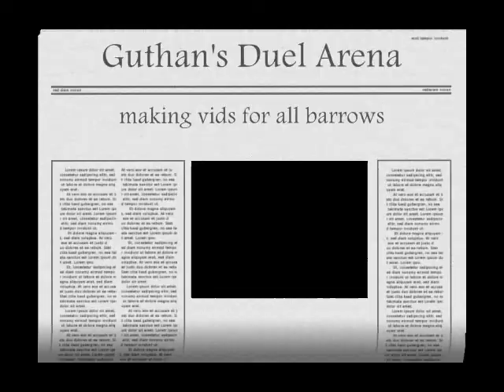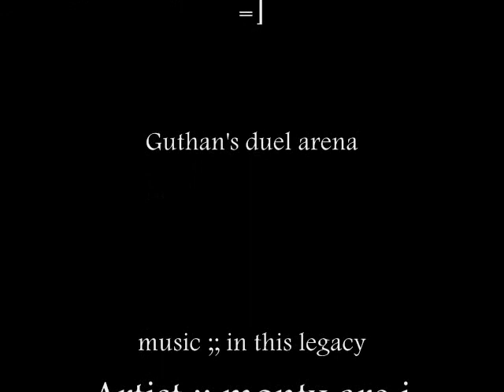Guthan's duel arena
this is my guthans video karil's and ahrims are coming soon =p

music ;; in this legacy ;; Artist ;; monty are i these songs are not mine ...